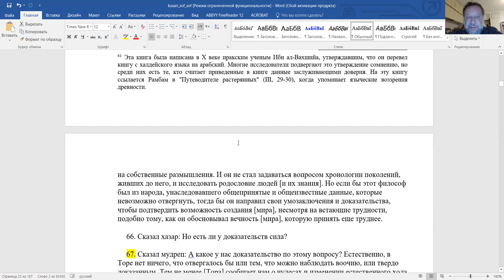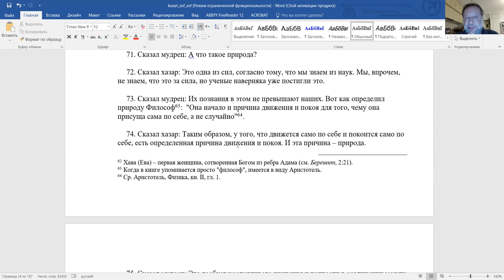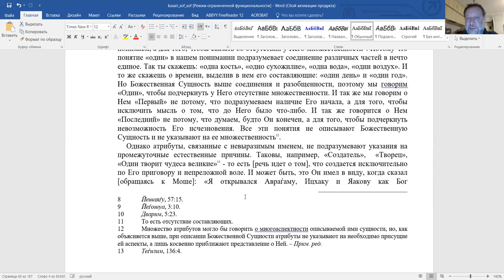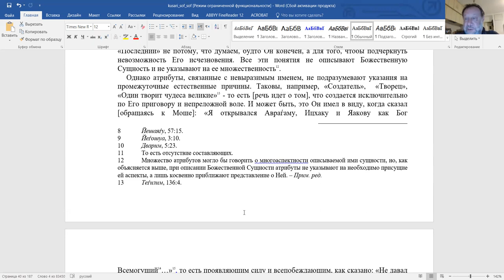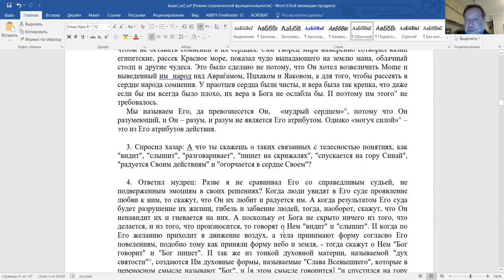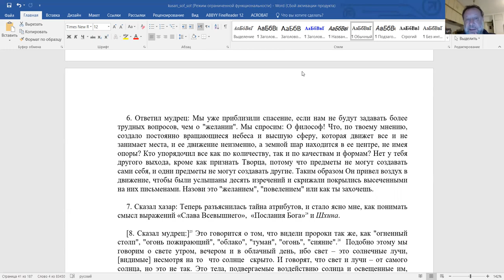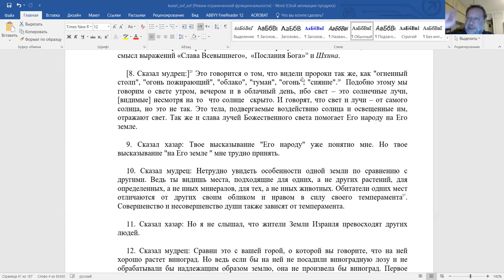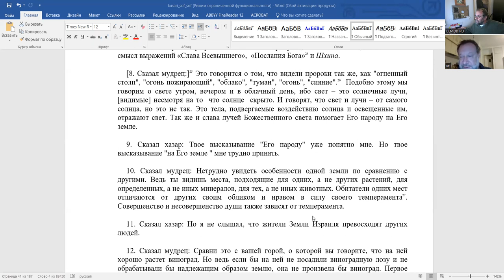12-е занятие, «Сефер Кузари Йегуды Галеви (продолжение)», Ури Гершович